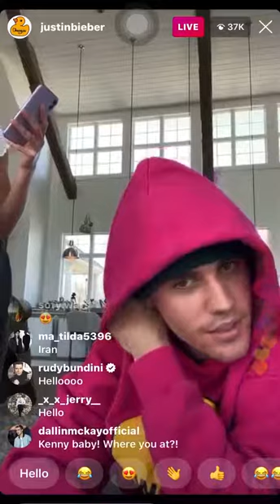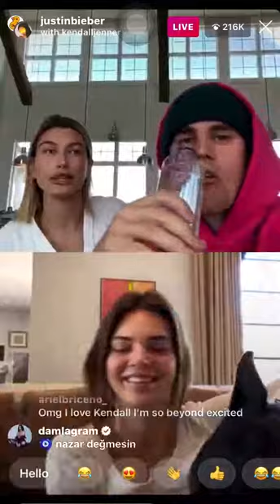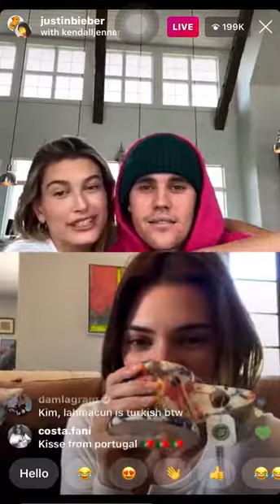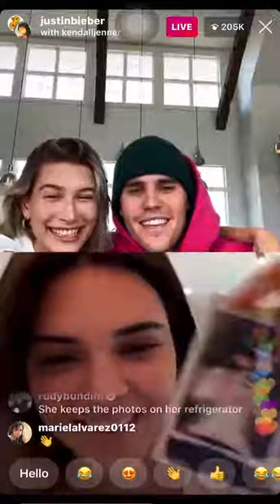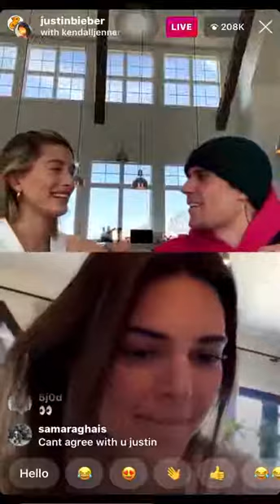Justin Bieber & Hailey Bieber with Kendall Jenner Instagram Live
Kenndal Jenner joins her FIRST EVER Instagram live with Justin Bieber and Hailey Bieber. Justin thanks Kenndal to be part of their live as she never has done it before. He also asks her if she ever thought they will be married. More than 200k  people were watching this Instagram live stream. Kenndal shows them her dog which is pretty big and he is her guardian. They talk about which is better, New York or LA. Another popular theme and conversation about what they are all doing during the quarantine. Kylie shows them which book is she reading and at the end showing old photos of her and Hailey plus some other photos.